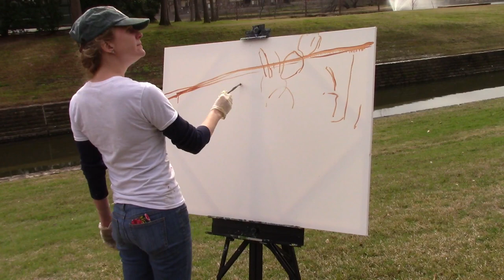Cactus Dallas, TX Feb. 2019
Cactus Oil painting 48x36in
Palette knife technique
plein air